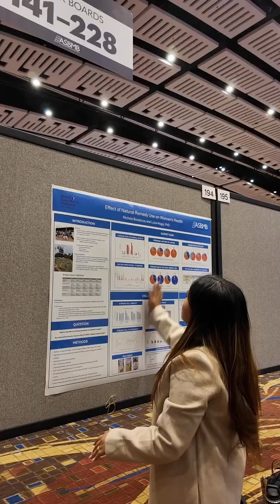Molecular Biology Conference in Chicago – Student Vlog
From campus research to a national stage, biology major Nichole Bondocoy shares her journey at the American Society for Biochemistry and Molecular Biology Conference in Chicago.

This experience is (M)POWER in action — blending academic excellence, professional development, and hands-on learning to prepare MSMU students for success beyond the classroom.